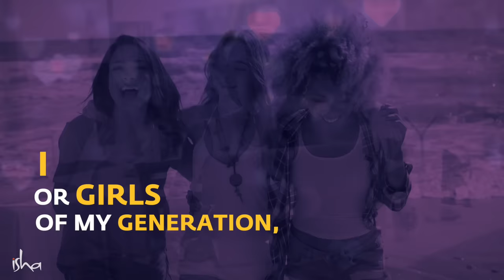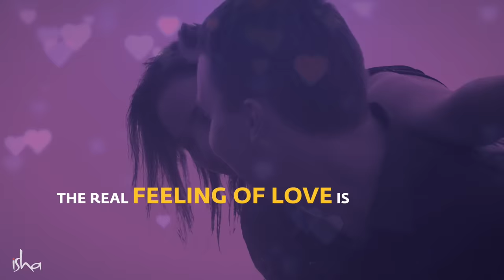Is There A Soulmate For You?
This Valentine’s Day, we bring you Sadhguru’s answers to some of the most popular questions on love and relationships that school and college students have asked him over the years.